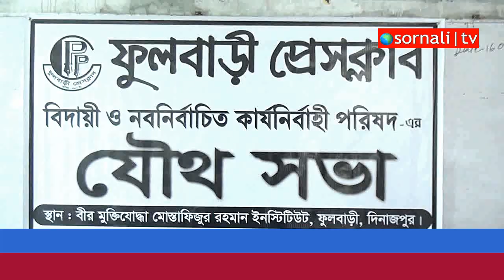ফুলবাড়ী প্রেসক্লাবের নবনির্বাচিত কমিটির দায়িত্ব গ্রহণ। Sornali Tv (সারাবাংলার সংবাদ সংযোগ)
মোঃ হারুন-উর-রশীদ, স্বর্ণালীটিভি নিউজ ডেক্স: দিনাজপুর ফুলবাড়ী প্রেসক্লাবের বিদায় ও নবনির্বাচিত কমিটির যৌথ সভায় নবনির্বাচিত কমিটির আনুষ্ঠানিক ভাবে দায়িত্বভার গ্রহণ অনুষ্ঠিত হয়েছে। ৩ জুন(বুধবার) সকাল সাড়ে ১০টায় উপজেলার বীরমুক্তিযোদ্ধা মোস্তাফিজুর রহমান ইনিস্টিটিউট হলরুমে প্রেসক্লাবের কার্যকারি কমিটির সদস্য দৈনিক সংবাদ পত্রিকার প্রতিনিধি আশরাফ পারভেজ এর সঞ্চালনায় প্রেসক্লাবের বিদায় কমিটি ও বর্তমান কমিটির সভাপতি ও ইত্তেফাক পত্রিকার প্রতিনিধি অমর চাঁদ গুপ্ত অপুর সভাপতিত্বে এই যৌথ সভা অনুষ্ঠিত হয়।

এতে বক্তব্য রাখেন ভোরেরকাগজ পত্রিকার প্রতিনিধি ও প্রেসক্লাবের সিনিয়র সহ-সভাপতি মোঃ হারুন-উর-রশীদ, সহ-সভাপতি মিজানুর রহমান চৌধুরী, সহ-সভাপতি আজিজুল ইসলাম,কার্যকারি সদস্য সিনিয়র সাংবাদিক চন্দ্রনাথ গুপ্ত, সাধারণ সম্পাদক ও আমাদের সময় পত্রিকার প্রতিনিধি ওহায়েদুল ইসলাম ডিফেন্স,কোষাধ্যক আনন্দ গুপ্ত,সাংগঠনিক সম্পাদক ও মাইটিভি প্রতিনিধি ফিজারুল ইসলাম ভুট্টু,দপ্তর সম্পাদক আল আমিন,প্রচার সম্পাদক আল হেলাল চৌধুরী, সাংস্কৃতিক সম্পাদক মোশারফ হোসেন, প্রকাশনা সম্পাদক সোলায়মান মন্ডল,পাঠাগার সম্পাদক এস,এম রাসেল পারভেজ,আইসিটি সম্পাদক প্লাবন গুপ্ত, সহ-সাংগঠনিক সম্পাদক রাশেদুজ্জামান মন্ডল, সহ-সম্পাদক আনোয়ার সাদ্দাত,সহ-সম্পাদক মোঃ হারুন-উর-রশীদ প্রমুখ। এসময় প্রেসক্লাবের বিদায় ও নবনির্বাচিত সকল সদস্যগণ উপস্থিত ছিলেন।
স্বর্নালী টিভি একটি নিউজ চ্যানেল এখানে বাংলাদেশে যে কোন এলাকার সংবাদ পরিবেশন করা হয়।চ্যানেলটি বেশি বেশি সাবক্রাইভ করুন ও সেয়ার করুন।